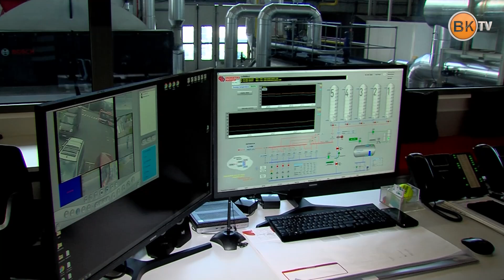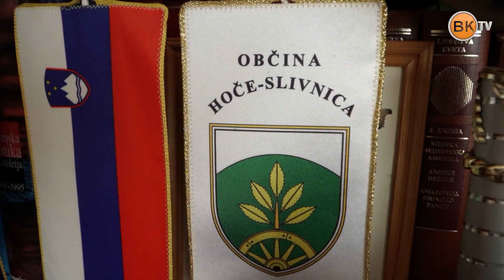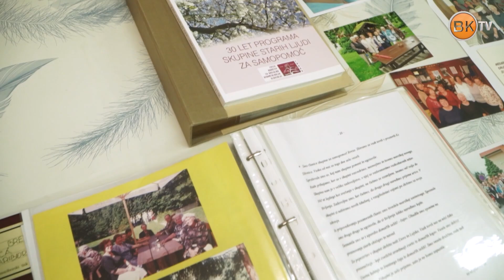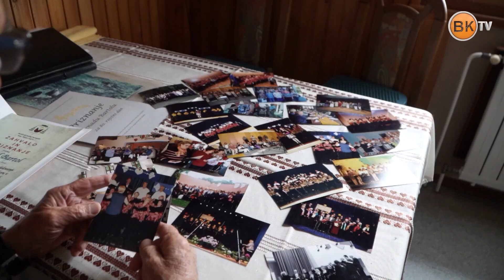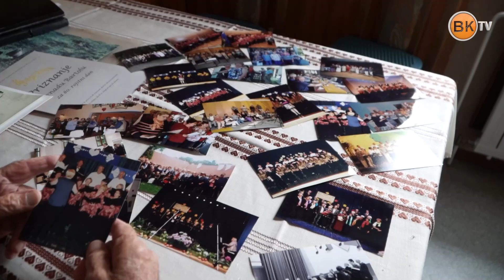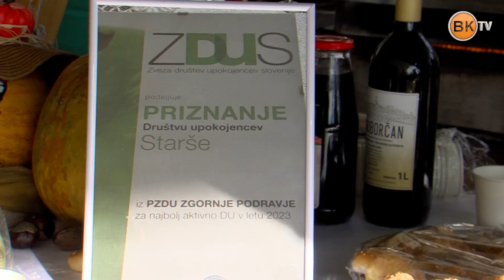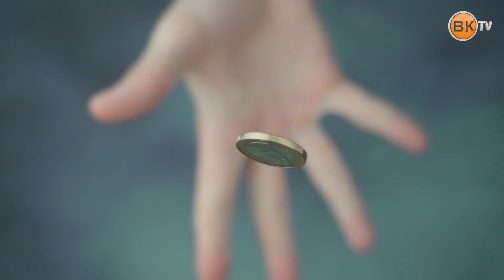Občinski informator 1768 (27.9.2024)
Tokrat v Občinskem informatorju:

1. Vse nared za začetek kurilne sezone v Mariboru
2. Mariborski vrtci bodo dražji
3. V Doljni Počehovi odprli sodobno urejeni padel igrišči
4. Proslava s podelitvijo priznanj in nagrad Občine Hoče – Slivnica
5. V Staršah pripravili tradicionalni Pozdrav jeseni
6. Med maturanti iz Majšperka tudi diamantna maturantka in zlati maturanti
7. Diplomanti in magistri iz Majšperka s smelimi načrti tudi za razvoj Majšperka
8. Jesen v Halozah s pestrim dogajanjem tudi letos